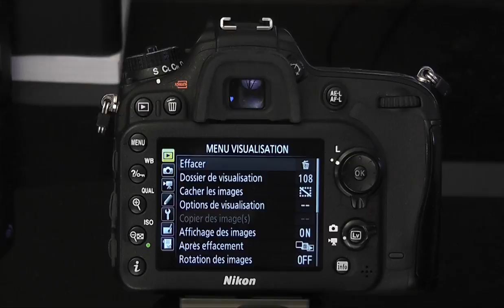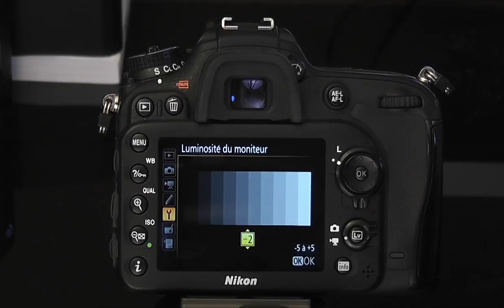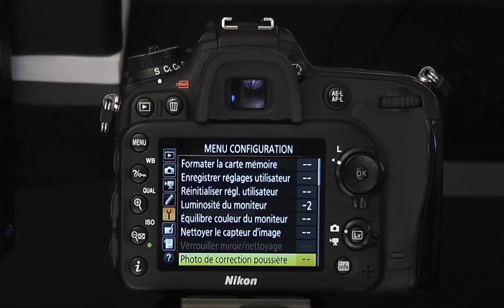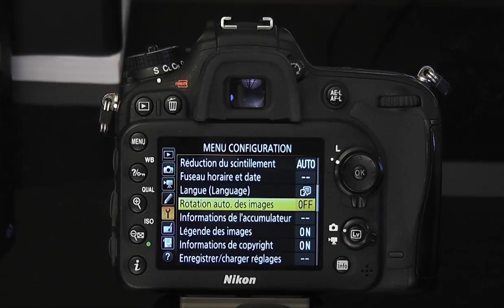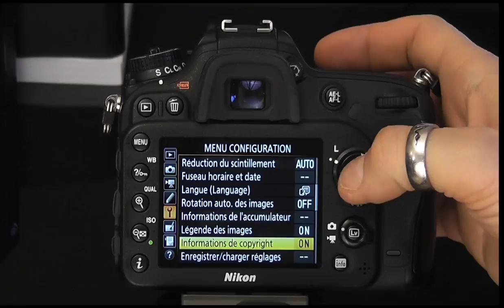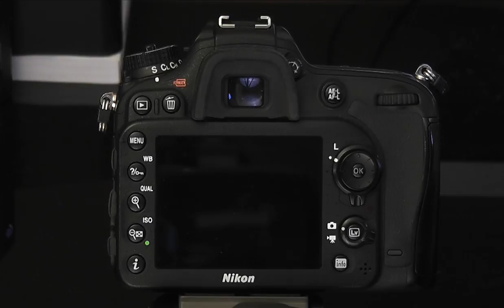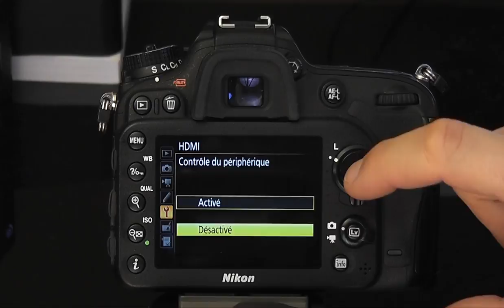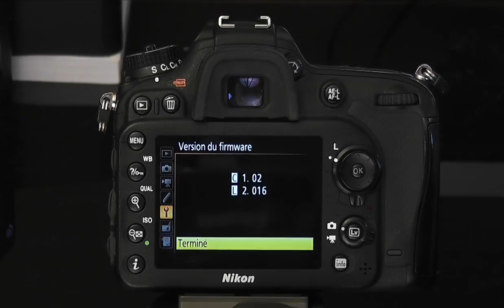Tuto 13 Nikon D7200 Menu Configuration "Big Tuto"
Tutoriel au sujet du Nikon D7200 ; apprentissage du menu Configuration Nikon.
Valable également pour les reflex nikon D7000, D7100, D7500 etc.

Ce Big tuto est dédié au menu Configuration du Nikon D7200
il servira aux possesseurs de reflex nikon "D7100, D7000,D5500,D5000 etc. car on retrouve beaucoup de similitudes.

Merci de me mettre un grand pouce en l'air si vous avez aimez mon travail, et de m'en faire part dans un petit message sous cette vidéo :)